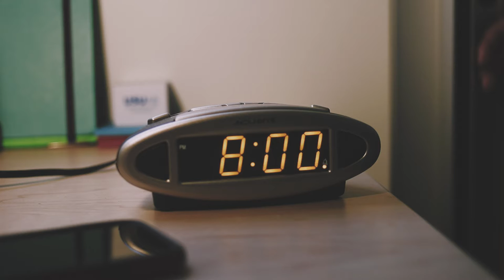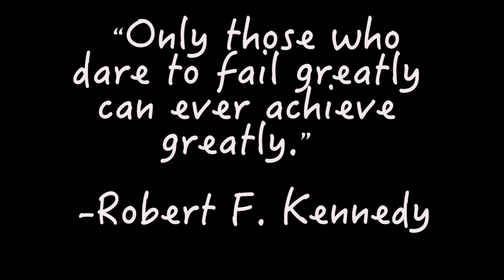Run Ernesto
A short documentary about a boy overcoming odds. Ernesto Perez Jr decided upon himself that he was going to run the La Jolla half marathon given his pre-existing medical condition.

This film was shown at the CSUSM 11th Annual Student Media Festival